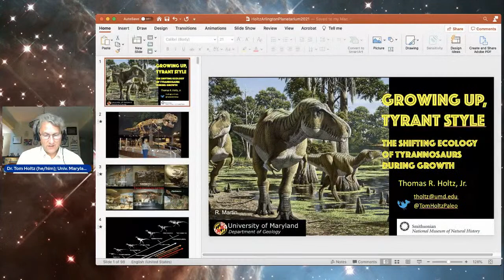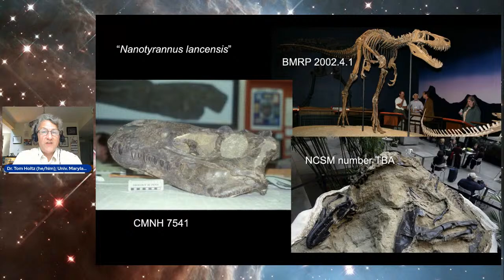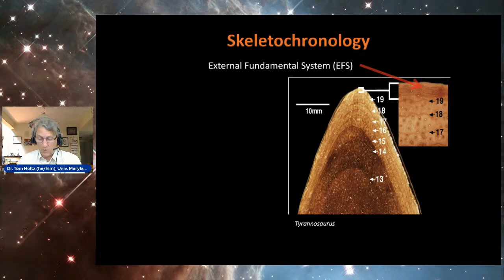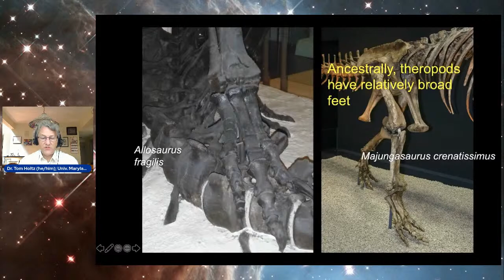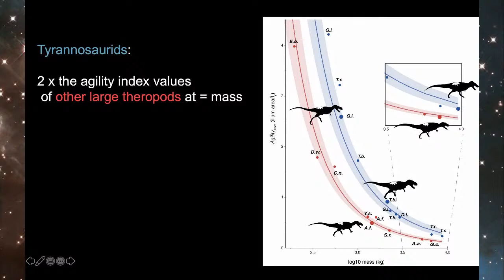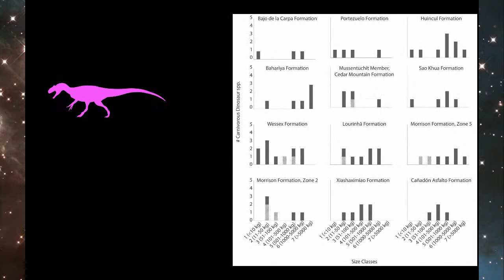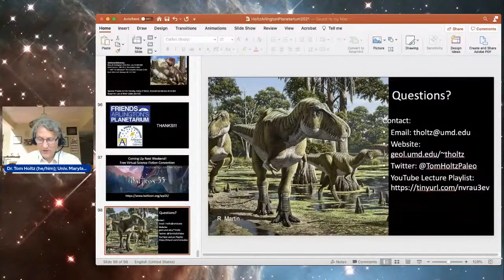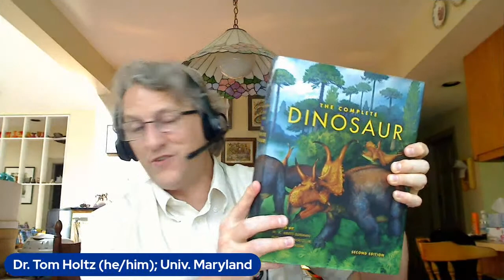Growing Up, Tyrant Style: The Shifting Ecology of Tyrannosaurs During Growth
Let's talk dinosaurs!
Everyone knows Tyrannosaurus rex as a fearsome 8 ton giant. But it wasn't born that way. New evidence has helped to show how the life styles of T. rex and its kin changed from birth to adulthood. Dr. Holtz will show how new discoveries shed light on the changing ecology of tyrant dinosaurs from hatching to adulthood.
This online presentation will be given by Thomas R. Holtz, Jr., vertebrate paleontologist and principal lecturer at the University of Maryland.